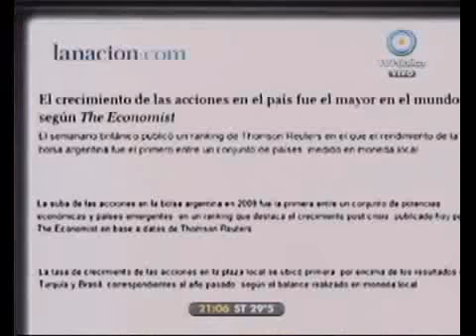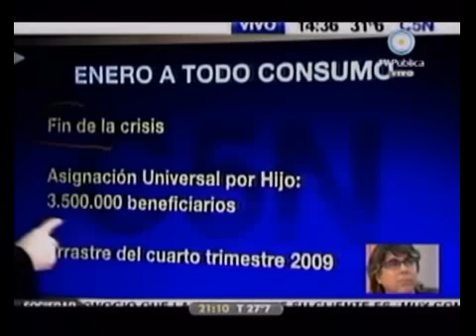678 - Buenas noticias: crecimiento de la economía y aumento a docentes 18-02-10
Informe 678 - Buenas noticias: crecimiento de la economía y aumento a docentes 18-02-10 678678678